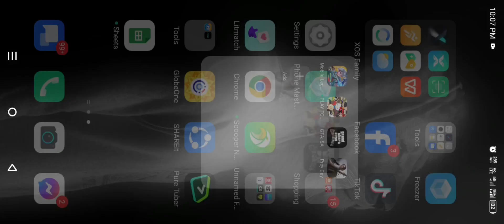Prey day raid base 디어사이드